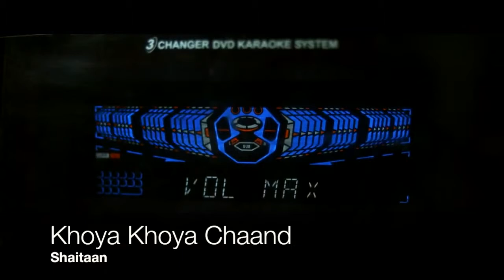Mikey McCleary's Film Soundtracks - Showreel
All music composed  by Mikey McCleary (except remixes) and all tracks produced by Mikey McCleary.

List:
1.Khoya Khoya Chand - Shaitan
2.Foreign Balamwa - Margarita With A Straw
3.Fifi - Bombay Velvet
4.Choone Chali Asman - Margarita With A Straw
5.Dhak Dhak - Nautanki Saala
6.Damadam Mast Kalandar - David
7.Dil Ki Tho Lag Gayi - Nautanki Saala
8.Titli (Drum n Bass Mix) - Chennai Express
9.Ek Wajah Do - Angry Young Man
10.Gimme Pizza - Pizza
11.I Need A Man - Margarita With A Straw
12.Hawa Hawaii - Shaitan
13.Tu Hi Tu - Nautanki Saala
14.Ahista Ahista - Shaadi Ke Side Effects
15.Tu Tu Tu Hai Mere Liye Hai - Kukku Mathur Ki Jhand Ho Gayi
16.Jhand Ho Gayi - Kukku Mathur Ki Jhand Ho Gayi